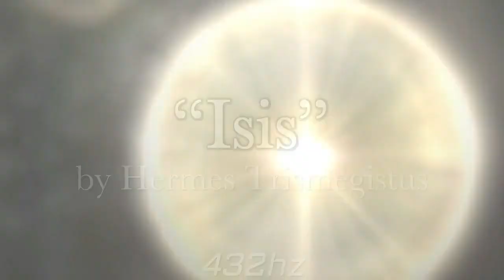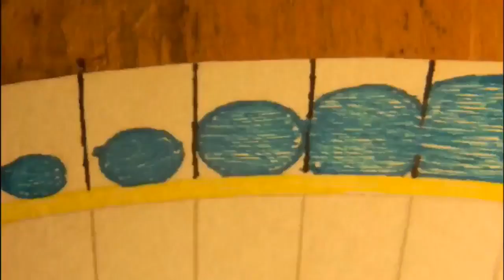"Isis" - Song by Hermes Trismegistus - Casting Spells with Music